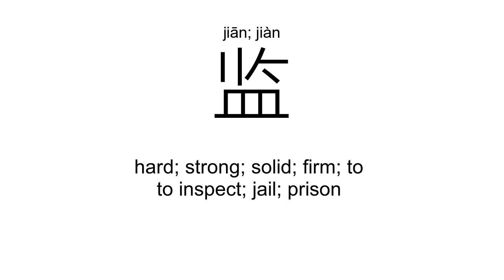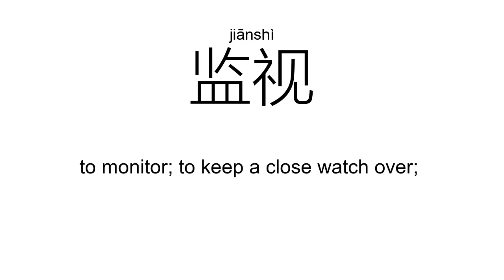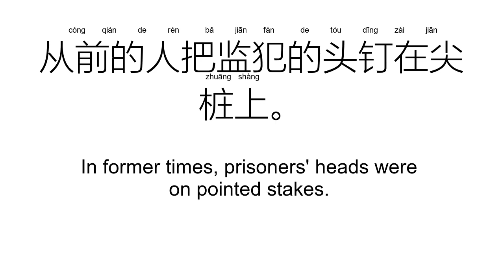‘监’jiān; jiàn（Definition）;【监督、监狱、监视、监察、监管、监测、】